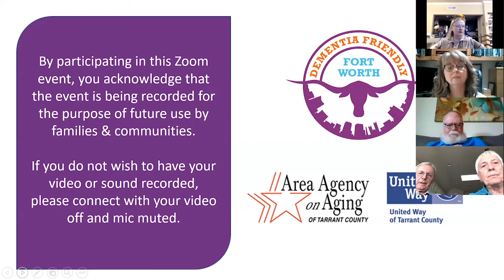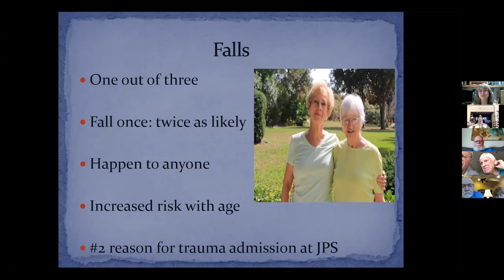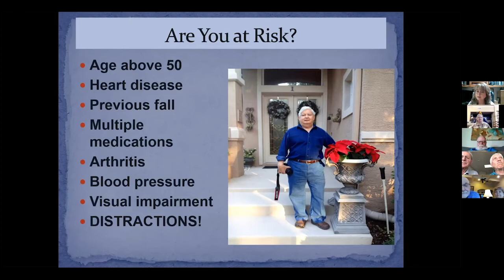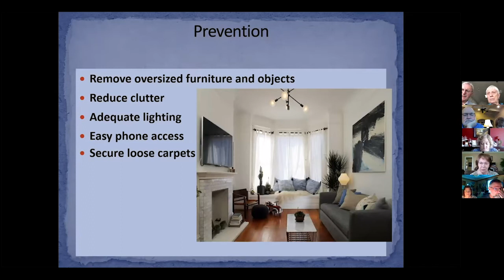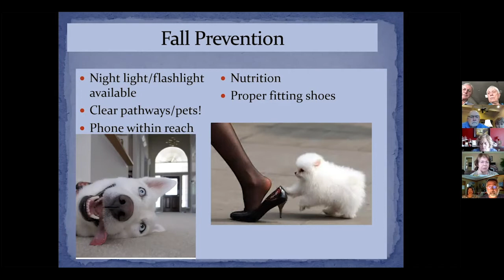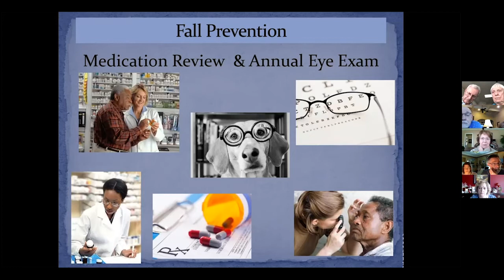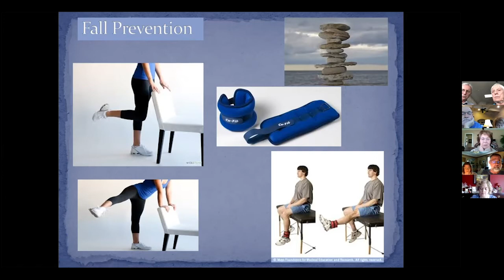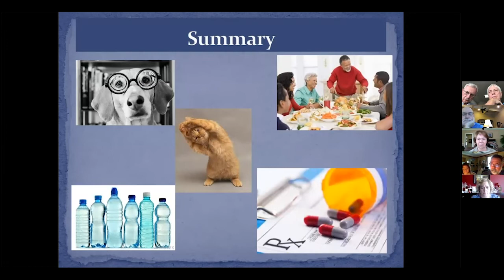August 17, 2021: Fall Prevention #1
Join Mary Ann Contreras, RN, for Fall Prevention!  Ms Contreras is the Injury Prevention/Trauma Outreach Coordinator at John Peter Smith Hospital: the level 1 trauma center in Tarrant County.  Ms Contreras is the Clinical Nurse Educator for the JPS system, sharing her knowledge with others to help prevent falls and injuries.

Ms Contreras delineates lifestyle changes to prevent falls, as well as practical tips for staying upright.  Learn from this expert.